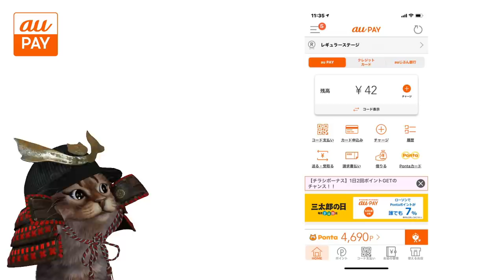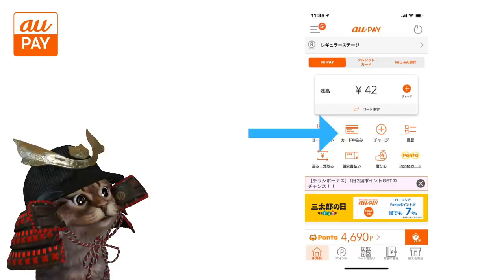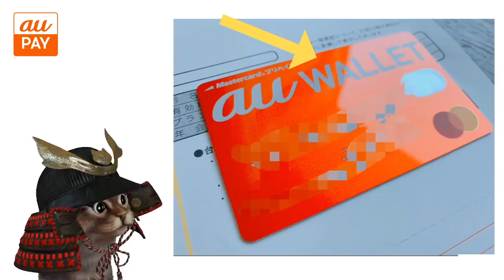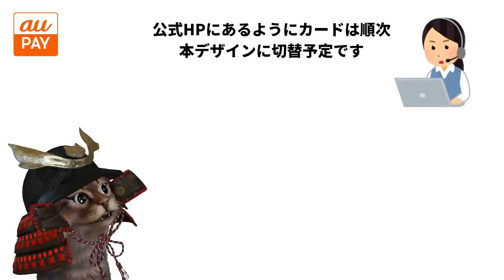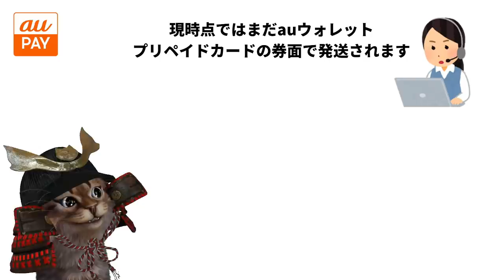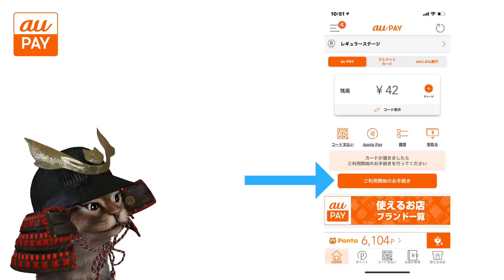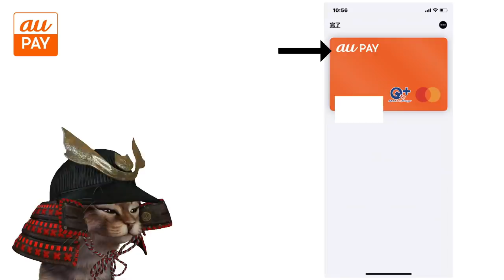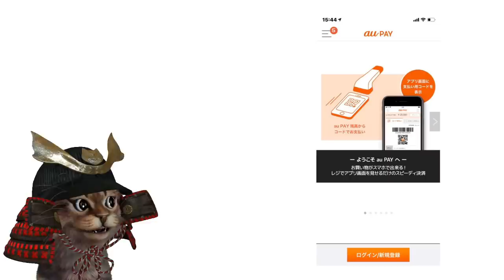auPAYプリペイドカードが届くはずが、まさか届いたカード券面は・・・・使い方や設定方法などを徹底解説【au WALLET プリペイドカード】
現在発行したらau WALLET プリペイドカードで届く可能性があります。
なのでもし新デザインが欲しい場合は注意が必要ですね。新デザイン欲しかったーーー(;´Д｀)

auPAYプリペイドカード（au WALLET プリペイドカード）

使用機材
マイク：Rode NT1A
キャプチャーボード：I-O DATA GV-USB3
オーディオインターフェース：YAMAHA AG03